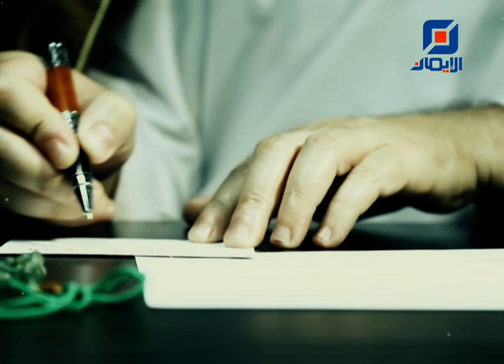الدين المعاملة -8- | سماحة العلاّمة المرجع السيد محمد حسين فضل الله (رض)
من كلمات سماحة العلامة المرجع السيد محمد حسين فضل الله (رض) :
"وقل لعبادي يقولوا التي هي أحسن..."